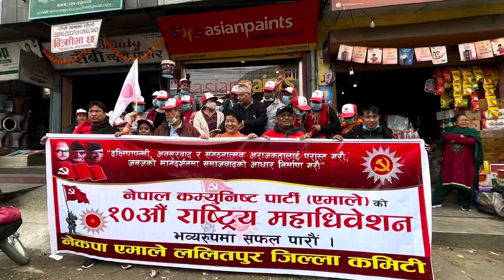Chitwan 2078/08/10 नेकपा (एमाले) दशौ राष्ट्रिय महाधिवेशन